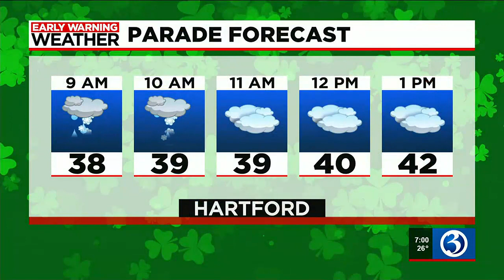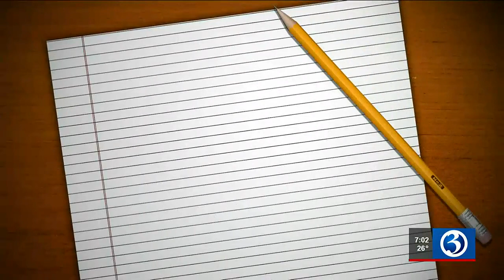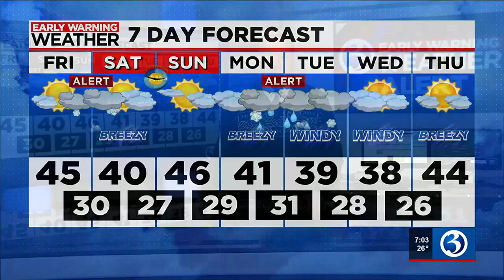Eyewitness News Friday morning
Nicole Nalepa and Scot Haney have the news and weather for the morning of March 10, including two Early Warning Weather Alerts.